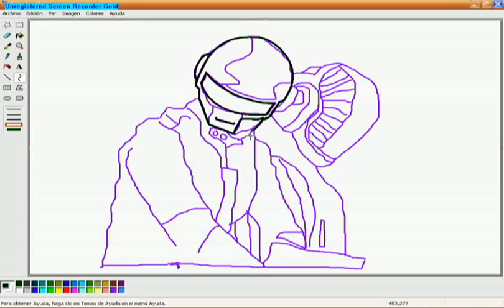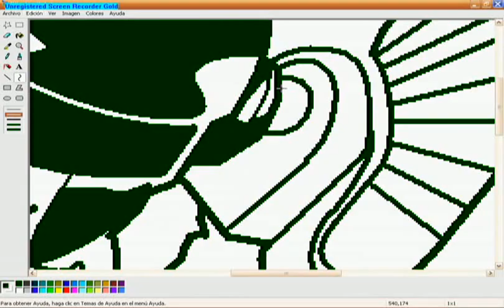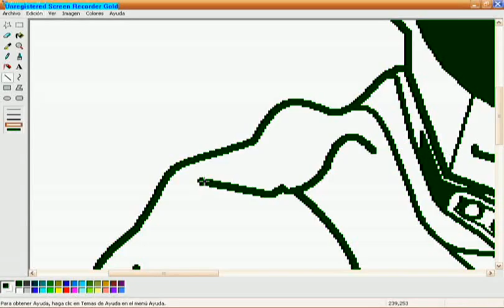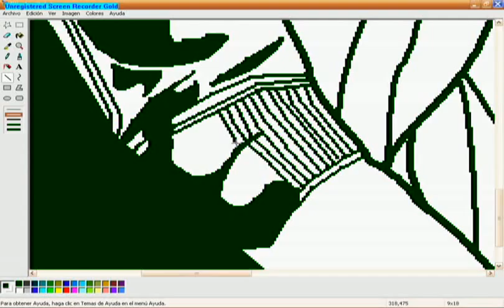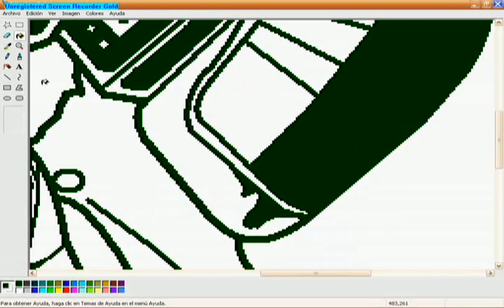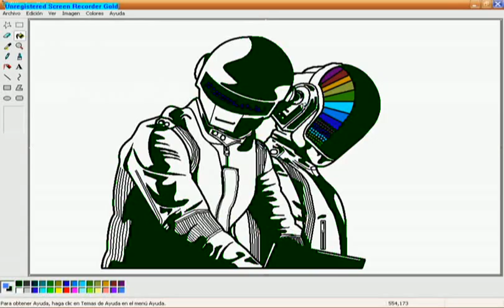Daft Punk en MS Paint por Moy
Yo creo mi ultimo dibujo en paint, ya que estoy estudiando y estoy muy ocupado, y pues no creo tener mas tiempo, aqui un dibujo para todos los fans de daft punk o de paint, nos vemos...